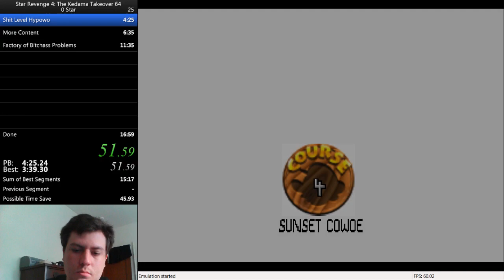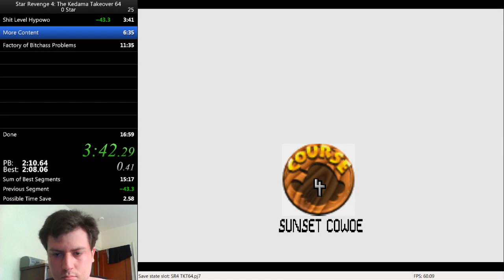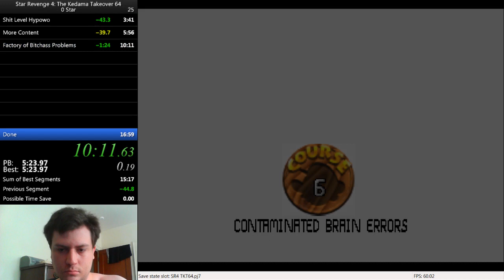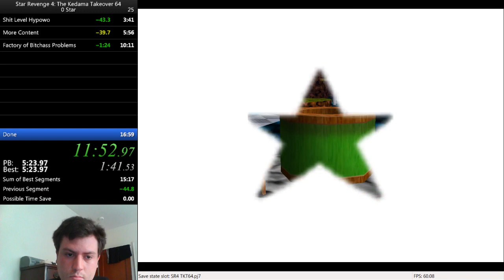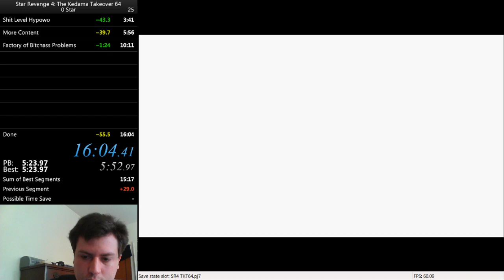Star Revenge 4: The Kedama Takeover 0 Star in 16:04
Not particularly great anywhere.